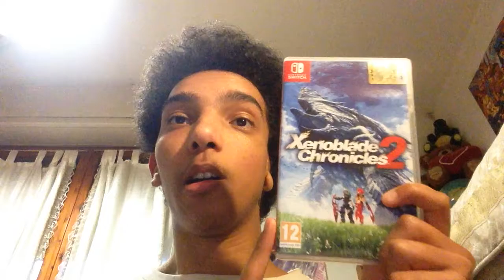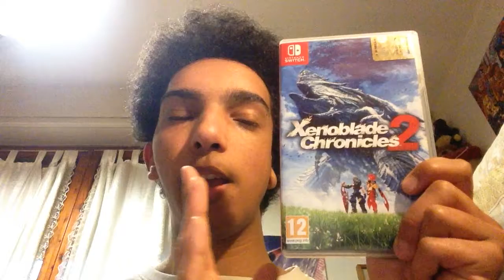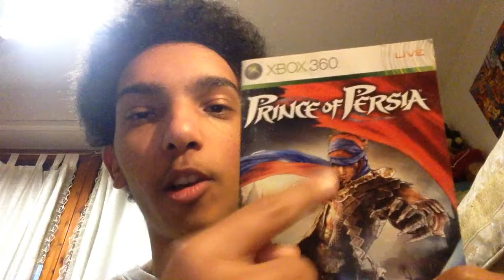UPDATE GENNAIO 2018 ; Mini Recensione di Xenoblade 2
Contenuti del video: Unico video del mese ? ; Mini Recensione di Xenoblade 2 ; Dark Souls Remasterd ; Hyrule Warriors Switch ; Lista dei giochi ; Cosa vorrei nell' Update 5.0 della Switch ; Nuovo Prince of Persia in arrivo ?